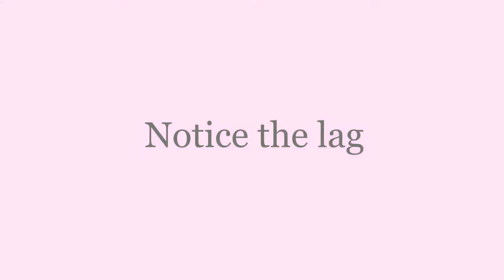The most Toxic and disgusting thing to do as a solo Apex Legends Season 10